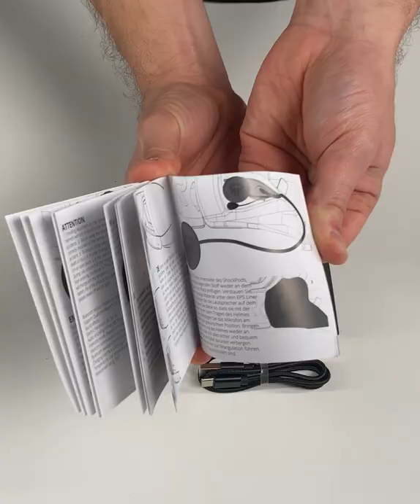Ruroc SHOCKPODS INSTALL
Cum se instaleaza sistemul audio Ruroc Shockpods